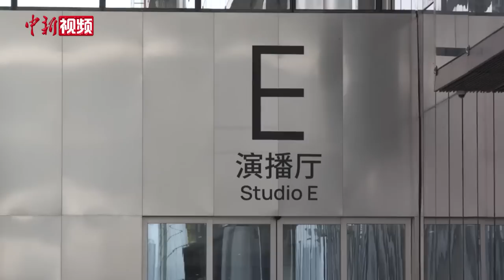马英九一行参访湖南广电：乡亲的热情让自己很感动，做梦都想不到会有这样的待遇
4月2日，马英九一行来到位于湖南长沙的湖南广电，马英九在湖南广电外接受采访时表示，乡亲的热情让自己很感动，从到达之前、跟离开之后，好些地方都是在夹道欢呼，自己做梦都想不到会有这样的待遇。马英九还说，他参观了企业、参观了许多地方，发现大陆在各方面的发展都非常快，有些甚至可以说是想不到的，这是非常好的一个现象，将来双方还有很多可以合作的机会。